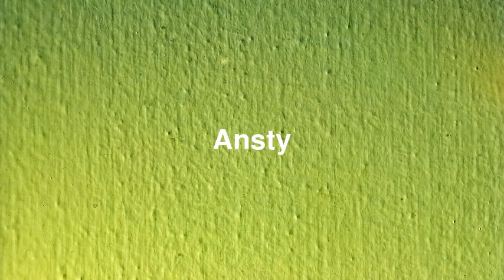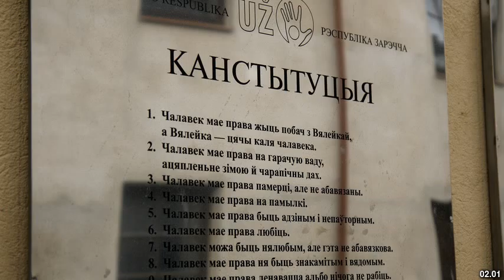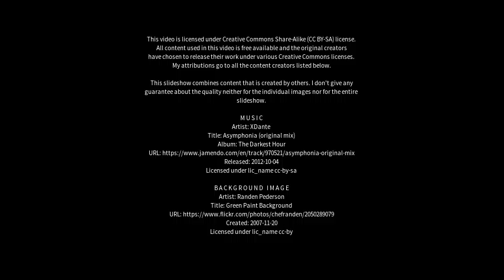Best places to visit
Best places to visit - Ansty (United Kingdom) Best places to visit - Slideshows from all over the world - City trips, nature pictures, etc.